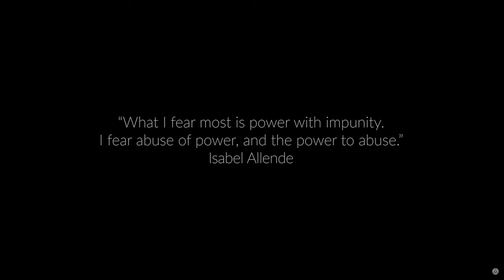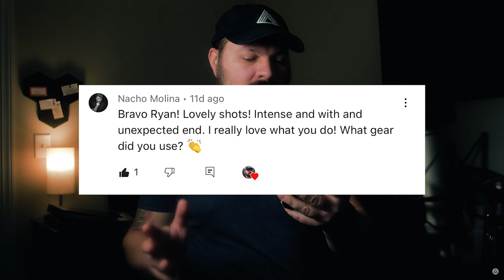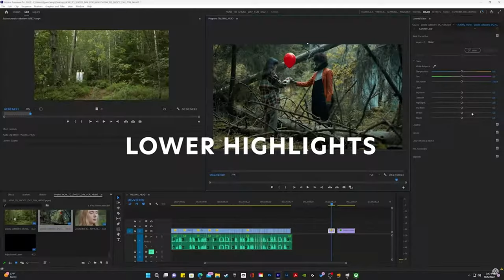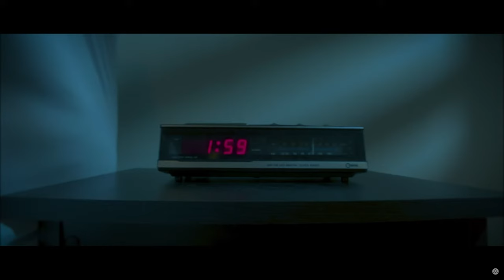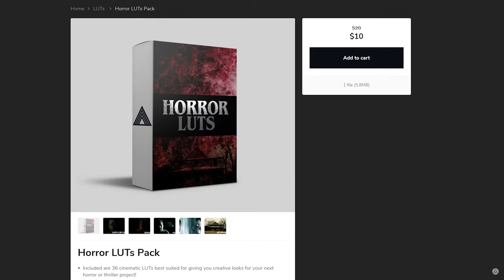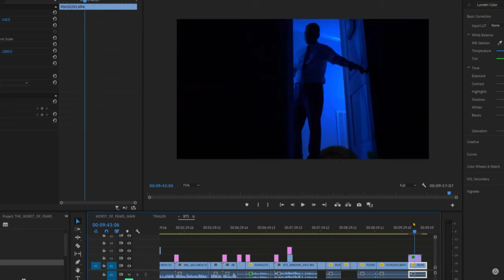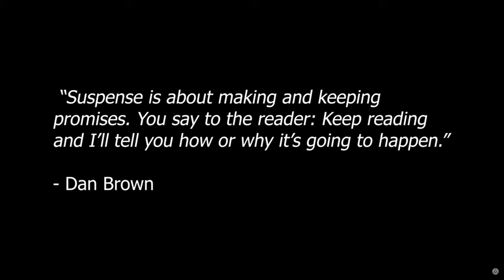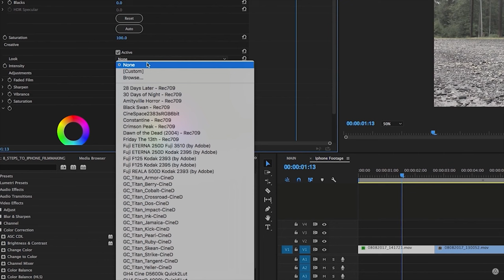Mastering Horror: A Compilation of Horror Short Film Tutorials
In this "how to make a cinematic horror movie" horror filmmaking compilation video, we're watching over 2 hours of horror filmmaking tutorial videos and behind the scenes videos that I've released in the past here on the channel, everything from creating scares, fake blood and creating suspense!

Love,

-Ryan